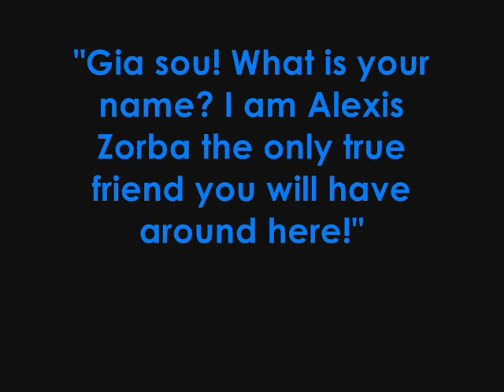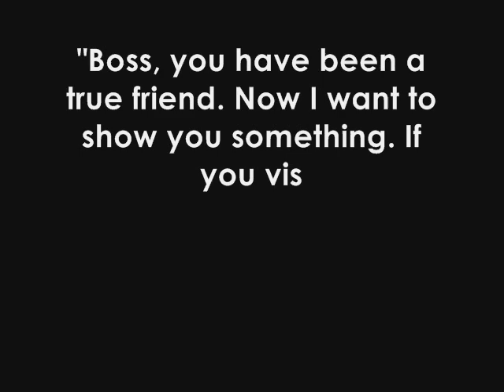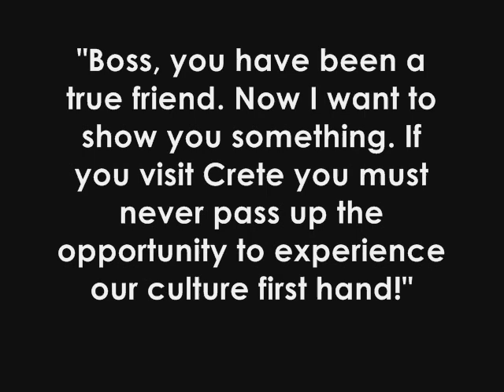Zorba The Greek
Etimi; Xaxa - Eprepa na kano ena video gia to skolio mou pou mou dosane tin eukeria na paro eukolo kalo vathmo. Alla, ti na poume eimouna arostos kai den xorepsa kala. Eh, ti na kanoumai tha to valo omos edw na to diete :P.

Pretty old video from the end of last year.

All content this video contains is of my own design and creation with the exception of the images pictured here from 2:07 - 2:22. These are of direct reference of the island of Crete, Greece. All materialistic copyright is given to the owners of the images. Ownership is not claimed by myself in any way- these images served an educational non-profit purpose ONLY as doctrined by United States copyright standards outlined by the government in accordance to "fair use". The audio track at the beginning of the clip was directly recording while visiting overseas in the island of Crete in 2004.